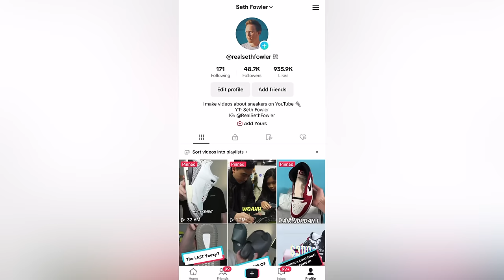10 MOST Anticipated SNEAKER Releases LEFT In 2023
In today's video we're counting down the Top 10 Most Anticipated Sneaker Releases left in 2023 (That we know about)! This list includes Travis Scott Air Jordans, Bred Jordan 1s, Reimagined Jordan 1s, Air Jordan 4s, A Ma Maniere Jordans and more! Check out the full Top 10 Most Anticipated Sneaker Releases of 2023 to learn more!

Seth Fowler
141-I Rte 130 S,
# 383